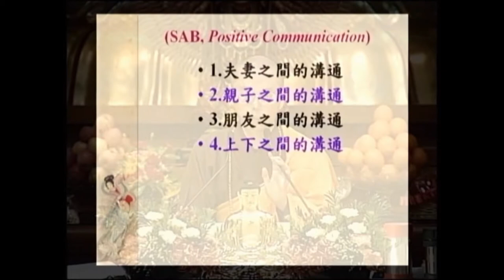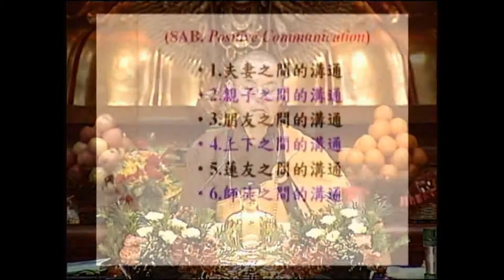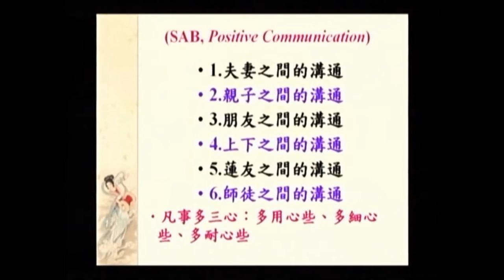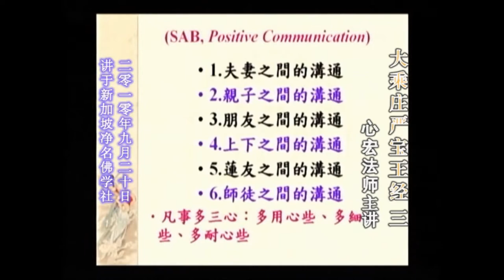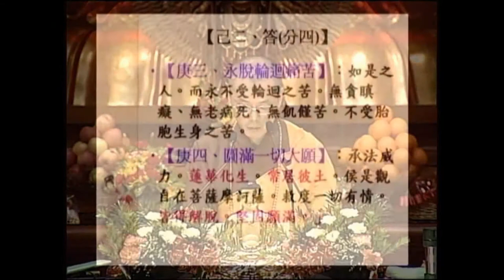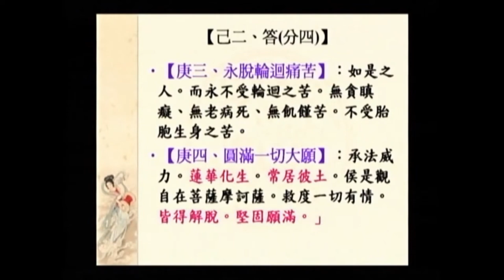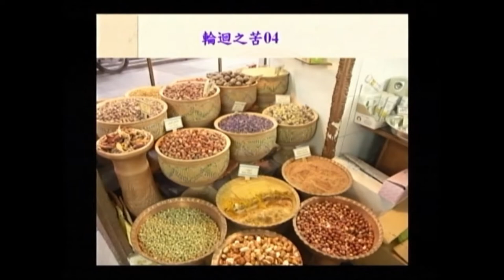SBA05【廣大行】顯密圓通的大悲觀世音菩薩：《大乘莊嚴寶王經》(三十六)